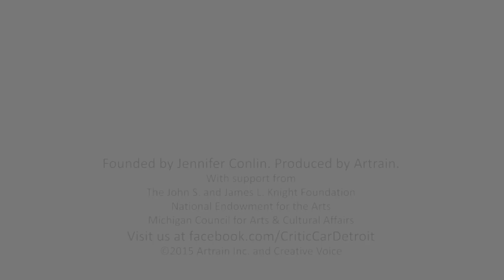Creative Voice: Paul Sutherland @ 53rd Ann Arbor Film Festival